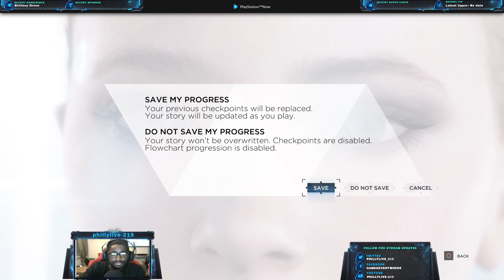{🔴Detroit: Become Human} Special Ending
What System do I have?
PC
PS4 (sometimes)
Soon to come PS5

Whats my Stream/Xbox/PS:
Xbox: PhillyLive x215
Steam: Callmeking215
PS: CallmeKing2155
What game are you streaming:
you can just Look in the Title

Goals
Goals for this month to have over 100+ followers for twitch an for youtube 100+ subscribesand an active chat.

Sreaming Schedule:
Monday to Thursday:TBA
Friday,Saturday,Sunday: TBA

1.No spamming/using excessive caps/faces.
2.Do not post links without permission.
3.Do not request games unless I ask, please.
4.Respect my mods.
5.Be respectful.
6.Also for me to make you my mod you must follow the stream or aleast watch my channel for aleast 2weeks or more to become one of my mods.